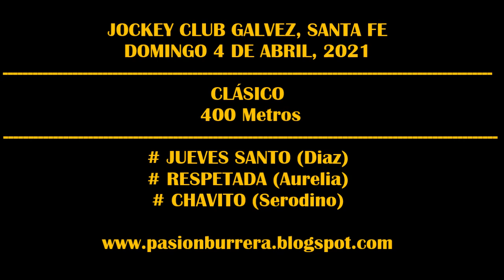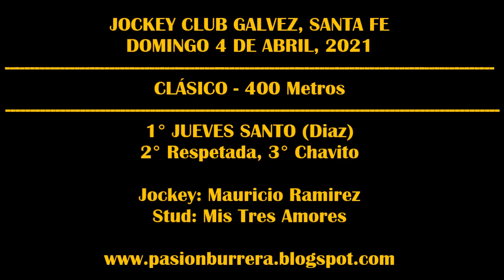JUEVES SANTO, Jockey Club Galvez (04-04-2021)